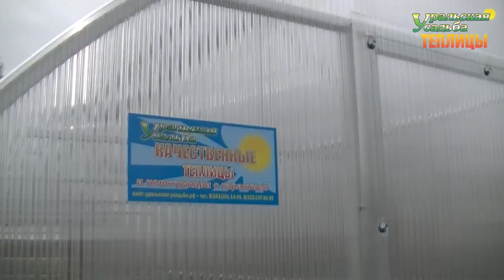АВТОМАТИЧЕСКОЕ ПРОВЕТРИВАНИЕ В ТЕПЛИЦЕ. УСТАНОВКА ГРЯДОК В ТЕПЛИЦЕ "КАПЕЛЬКА 2,5-3М"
Теплицы "Капелька 2,5-3М" установка грядок и автоматического проветривания в теплице.
ПОСЕТИТЬ ВЫСТАВКУ ТЕПЛИЦ, ЗАКАЗАТЬ И ПРИОБРЕСТИ ПРОДУКЦИЮ МОЖНО ПО АДРЕСУ:
2) АКСЕССУАРЫ ДЛЯ ТЕПЛИЦ. ГРЯДКИ В ТЕПЛИЦЕ. УПЛОТНИТЕЛЬ ТОРЦЕВОЙ.ОБОГРЕВ ПОЧВЫ. ПОЛИКАРБОНАТ. АВТОМАТИЧЕСКОЕ ПРОВЕТРИВАНИЕ. ДВЕРИ. ФРАМУГИ. ПЕРФОЛЕНТА.
7) ТЕПЛИЦЫ "ДАЧНИК 3М ПОЛИМЕР ЦИНК 20-30". СО СЬЕМНОЙ КРЫШЕЙ И БЕЗ. ФОРМА ДОМИКОМ. ШИРИНА 3 МЕТРА.
8) ТЕПЛИЦЫ "АРОЧНЫЕ 1,5М. 2М. 2,5М. 3М". "АРОЧНАЯ 3М КРЕПЫШ". "ФЕРМЕР 3М". ФЕРМЕР 3М VIP". "АРОЧНАЯ ЭКО". ШИРИНА 1,5-3 МЕТРА. ДЛИНА НЕОГРАНИЧЕННА
11) ТЕПЛИЦЫ КАПЛЕВИДНОЙ И ГОТИЧЕСКОЙ ФОРМЫ: "КАПЕЛЬКА 3М - 2,5М"; "КАПЕЛЬКА VIP"; "КАПЕЛЬКА КРЕПЫШ"; "КАПЕЛЬКА VIP МОНОЛИТ"; "УРАЛЬСКАЯ VIP"; "VICTORY,"